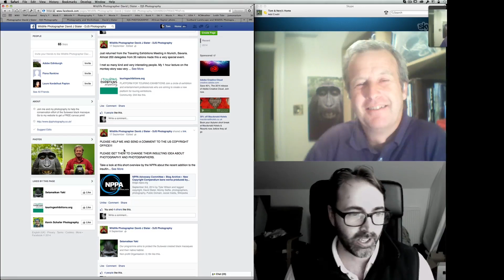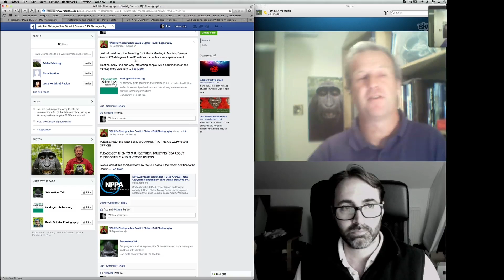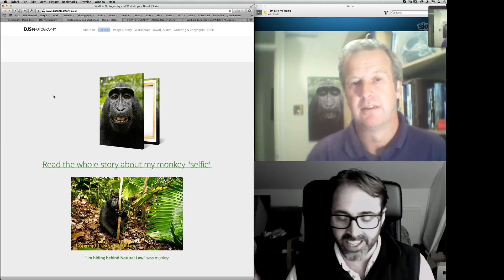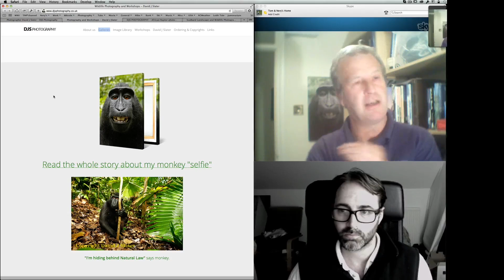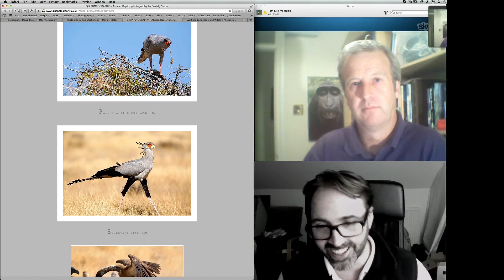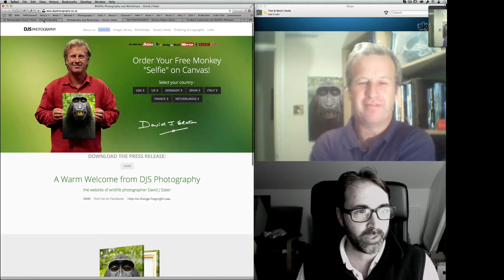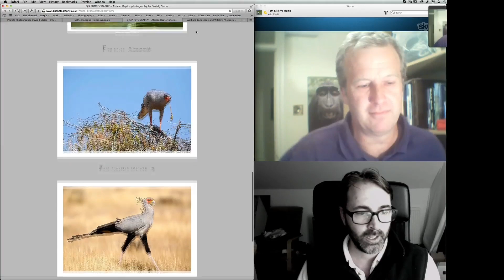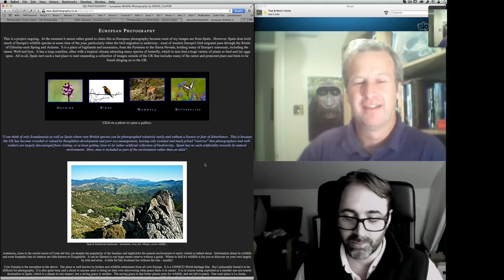Monkey Selfie - The Real Truth with David Slater Himself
In this episode of Capture it with Tom's friends, I discuss with David Slater, the photographer behind the controversial macaque self portrait which has made the front page of all newspapers in the world a few weeks ago.

Intro song by Dan-O at DanoSongs.com

Cette video fait partie de la série "Capturez le avec Tom Migot".

La musique d'intro et de Dan-O at DanoSongs.com